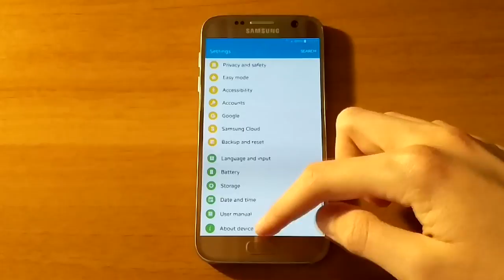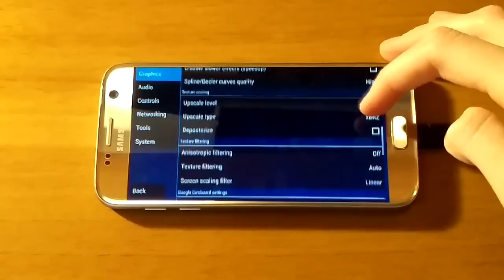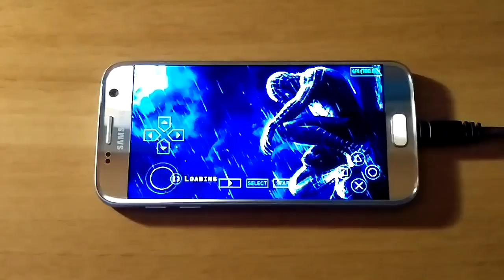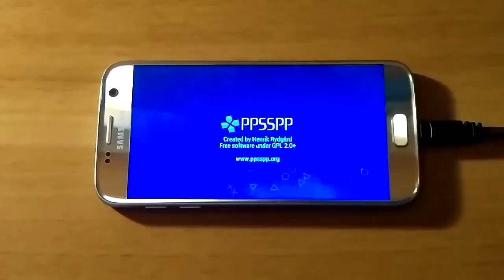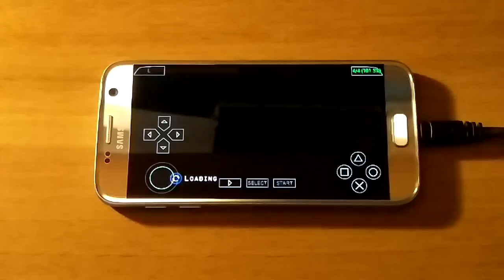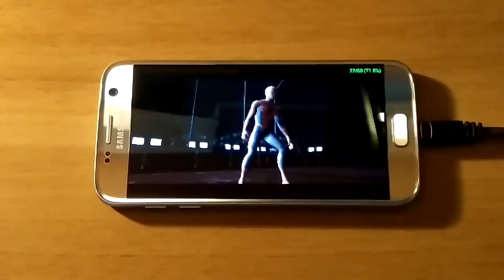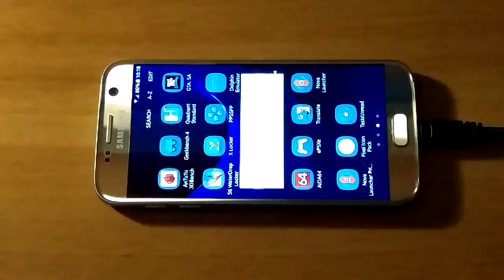Samsung Galaxy S7 (Exynos) - Spider-Man 3 - PPSSPP v1.3.0.1 - Test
Spider-Man 3 (PSP) test on Samsung Galaxy S7 (Exynos 8890 SoC) with Official Android 6.0.1 Marshmallow. To open this game I used PPSSPP v1.3.0.1 Emulator.